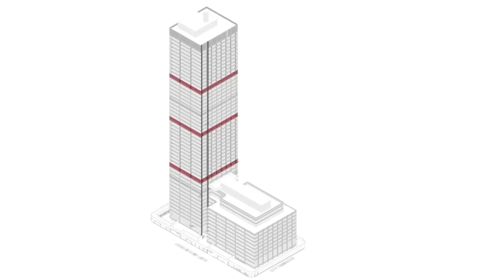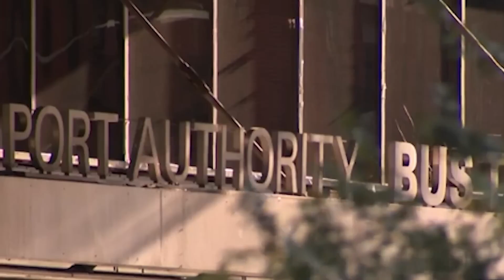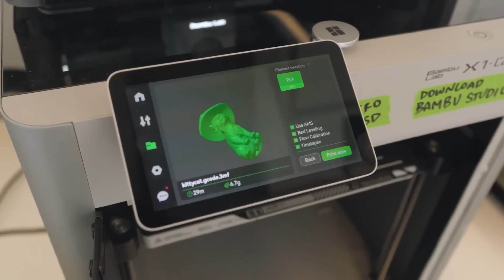Inside New York’s Biggest Construction Projects | Mega Developments Shaping the City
New York City is known for its awe-inspiring skyline, but in 2025, the city is building bigger, faster, and bolder than ever before. From supertall skyscrapers to innovative transit hubs and cutting-edge campuses, billions of dollars are being poured into some of the most ambitious construction projects the world has ever seen. In this video, we explore the most significant ongoing developments in NYC, including 270 Park Avenue, the Hudson River Tunnel revival, and the transformative redesign of Fifth Avenue. These projects are not only reshaping the city’s infrastructure but pushing the limits of modern engineering.

Join us as we take a deep dive into these megaprojects, highlighting the vision, engineering feats, and challenges faced in transforming the Big Apple.